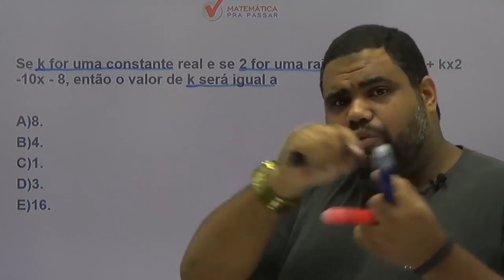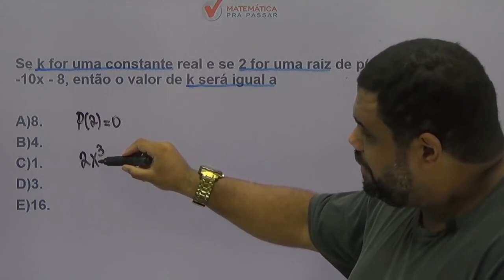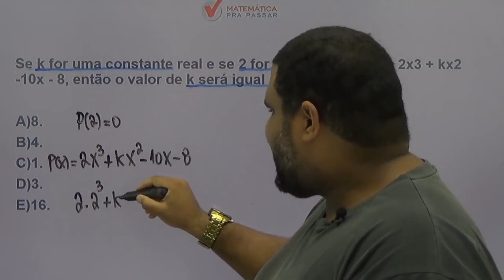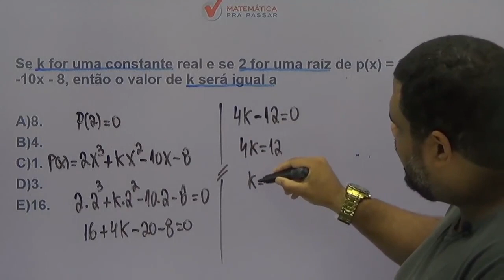Matemática para ESA |Dica 10| Polinômios, Aprenda Definitivamente